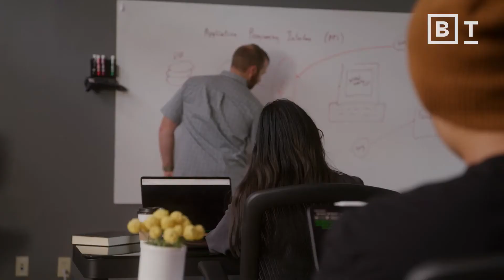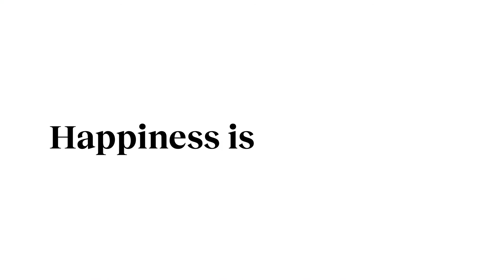Happiness and Antifragility | [thought provoking]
***This is not my video, simply a reupload and/or clip.***

...lol, I must either be very close to being a psychopath, or very close to being dead.